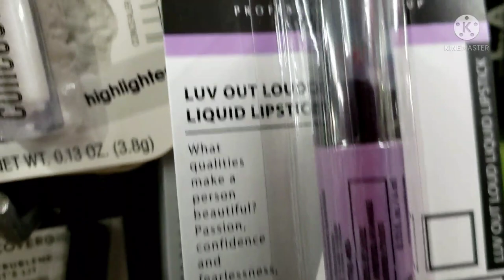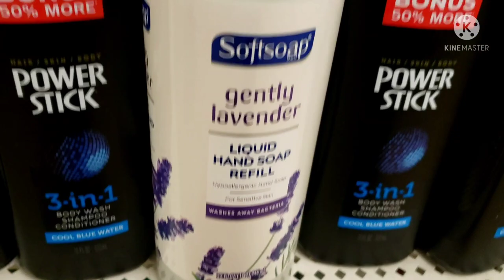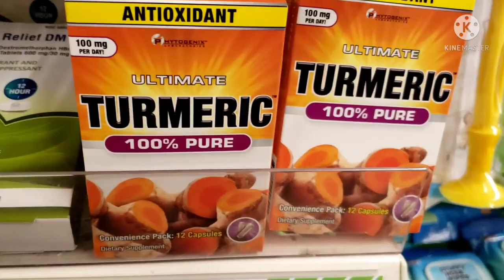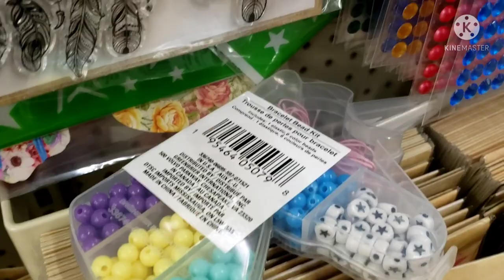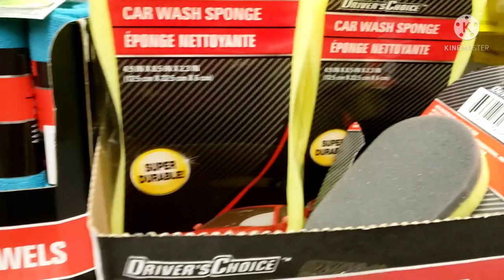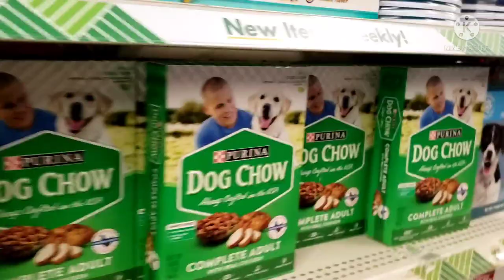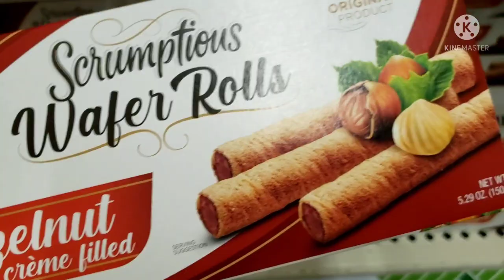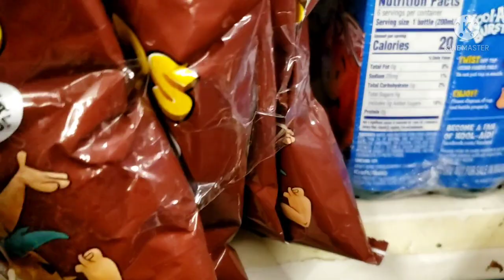DOLLARTREE 🌳 DESCUBRE NUEVO QUE ENCONTRÉ 😱 SOLO 💲1.25 Ofertas en todo 1/23/22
DOLLARTREE 🌳 DESCUBRE NUEVO QUE ENCONTRÉ 😱 Todo en oferta 👉 1/23/22